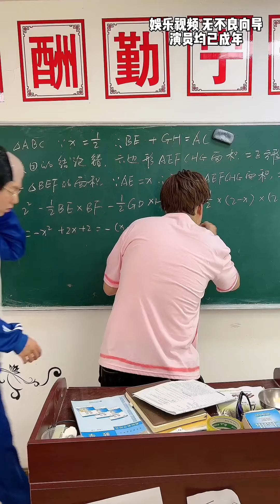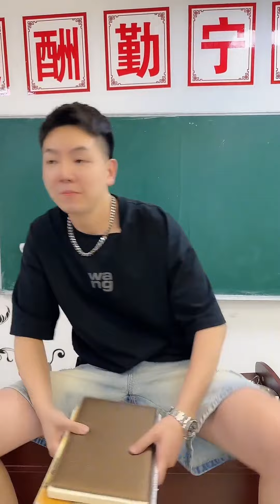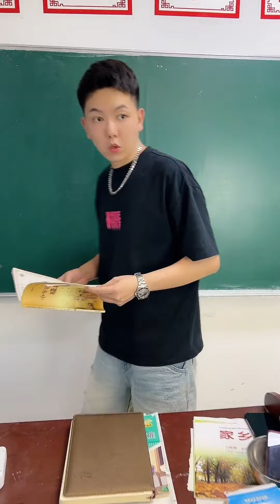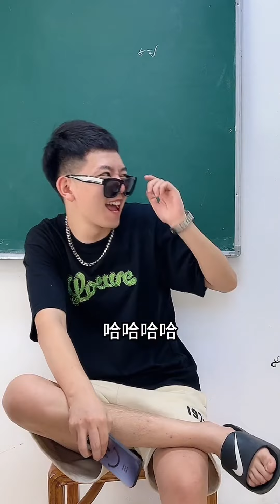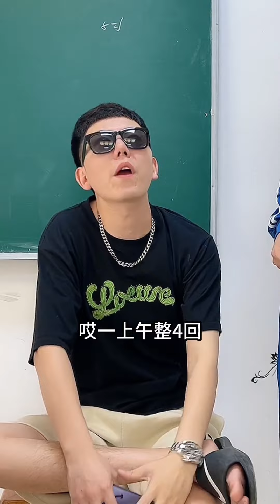師生搞笑日常，最後一排學生成為老師，看到不同同桌睡覺時的反應#看一遍笑一遍